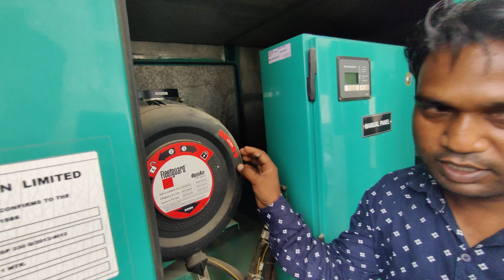DG Training By 4th Batch Students